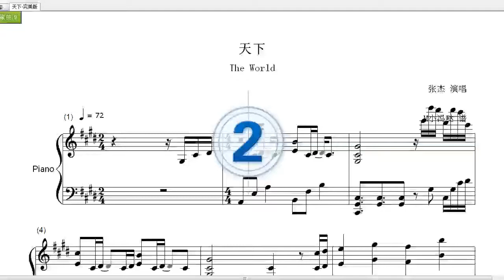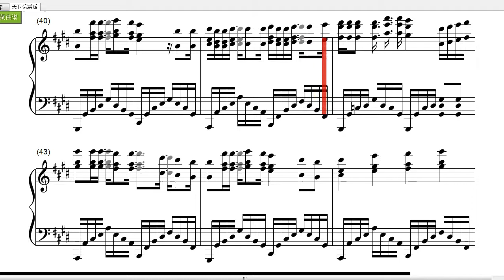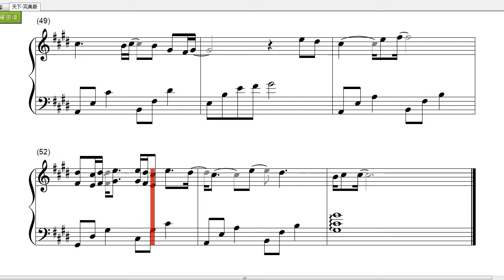天下完美版钢琴曲(Piano Music)-张杰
《天下》是一首大气磅礴又不失侠骨柔情的歌曲，由中国流行乐男歌手张杰演唱。张杰希望通过这首歌能传递一种自信，每个人经过打拼能拥有自己一片天地的自信。

《天下》传统的中国风曲调配上创新的流行曲势，佐以如诗如画的古典诗词，再加上画龙点睛般的古式弦乐管乐，华丽大气、气概磅礴。张杰用激昂而不失柔情的演绎将一段不爱江山爱美人的侠骨柔情表达得淋漓尽致，从壮志凌云到儿女情长，歌声中有压抑、柔情、暴烈和坚毅。歌曲的过渡段采用了一整段中国式的rap，体现了中国诗词般特有的节奏感和韵律感，也让这首歌在许多类似的作品中显得有些与众不同。

天下歌词：
烽烟起寻爱似浪淘沙
遇见她如春水映梨花
挥剑断天涯相思轻放下
梦中我痴痴牵挂
顾不顾将相王侯
管不管万世千秋
求只求爱化解
这万丈红尘纷乱永无休
爱更爱天长地久
要更要似水温柔
谁在乎谁主春秋
一生有爱何惧风飞沙
悲白发留不住芳华
抛去江山如画
换她笑面如花
抵过这一生空牵挂
心若无怨爱恨也随她
天地大情路永无涯
只为她袖手天下
顾不顾将相王侯
管不管万世千秋
求只求爱化解
爱更爱天长地久
要更要似水温柔
谁在乎谁主春秋
抛去江山如画
换她笑面如花
只为她袖手天下
抛去江山如画
换她笑面如花